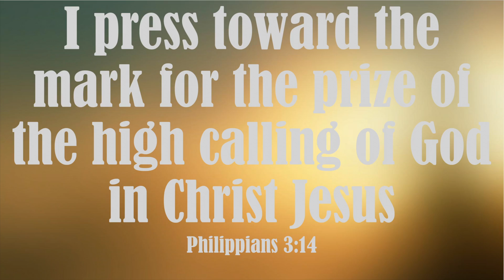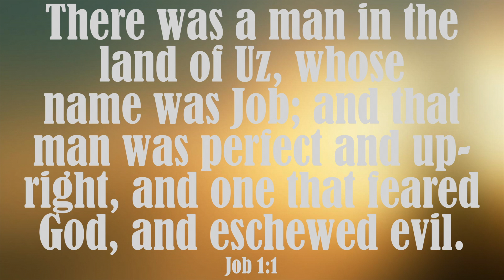Our High Calling: Why do christians think it's impossible to be like JESUS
This Bible study was held on 3.24.17